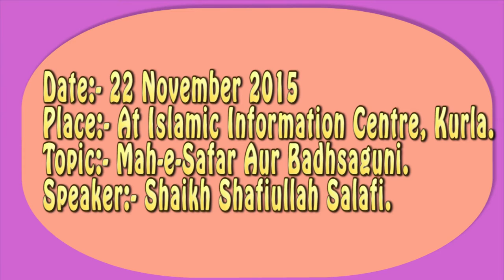Mah-e-Safar Aur Badhsaguni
IIC has a team of efficient and learned Alims working round the clock along with a number of other proffessionals in bringing the true understanding of Islam to all people irrespective of caste, religion, education, or social status. iic mumbai - islamic information center mumbai